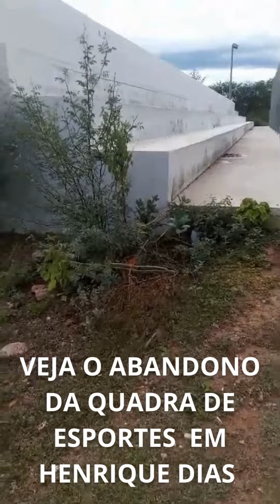ABANDONO DA QUADRA DE ESPORTES DE HENRIQUE DIAS